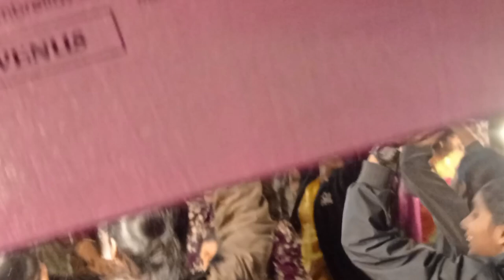వర్షాన్ని లెక్కచెయ్యకుండా తెలంగాణాలో బోనాల పండుగ | Ujjaini Mahankali | Pothuraju dance